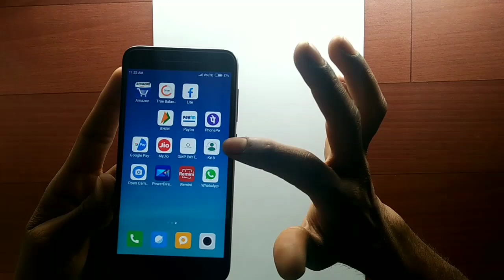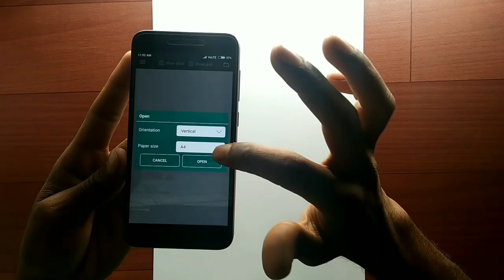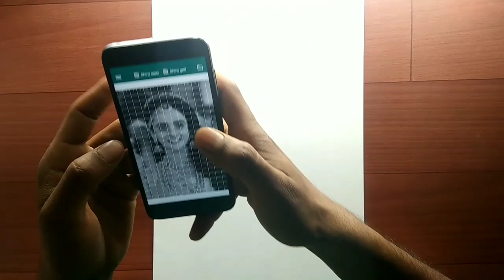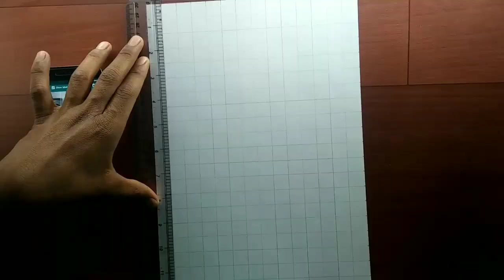Drawing Zalak Desai As Rukmani/ How to draw outline step by step.(part 01)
Drawing Zalak Desai As Rukmani/ How to draw outline step by step.

Hi everyone